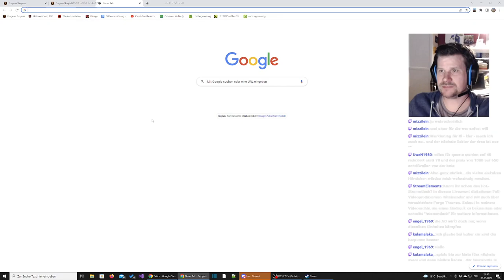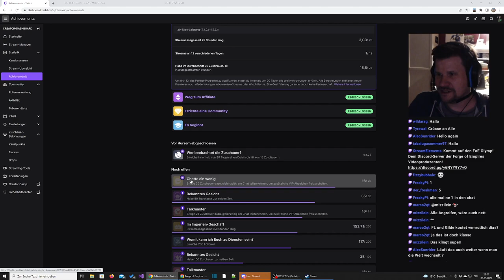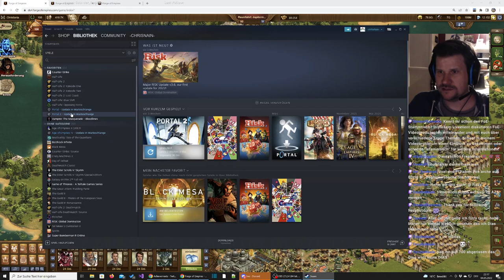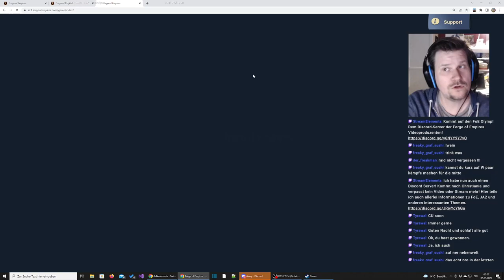FoE Abendschau #15 - Kalenderbelohnungen in Archäologieevent und Neuerungen auf der Beta